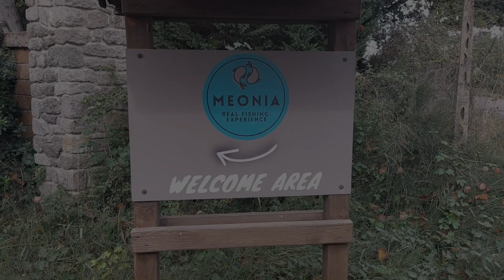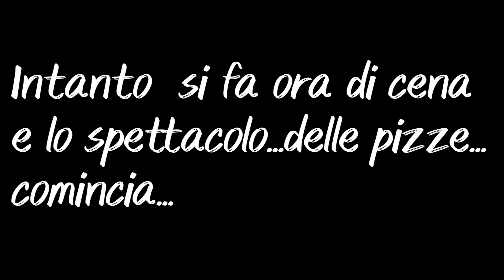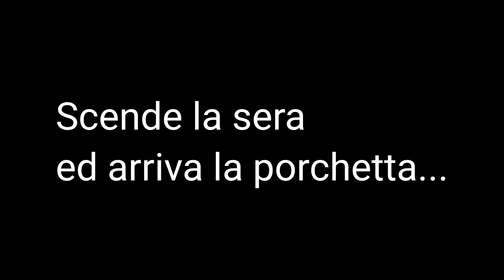Terzo Raduno Carpisti dal '90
Sessione di carpfishing in occasione del III raduno carpisti dal '90 presso lo splendido contesto dei Meonia lakes carp reserve.
Organizzazione ed accoglienza eccezionali.
Al prossimo anno.